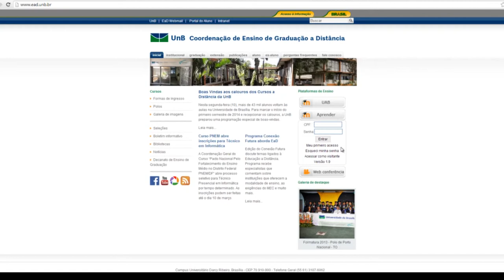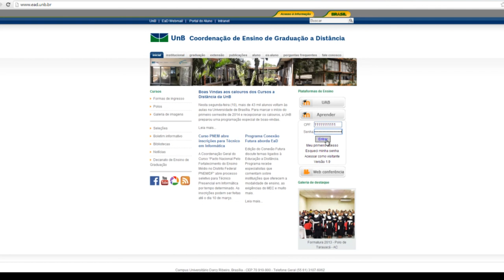Plataforma de Ensino Aprender: esqueci minha senha. Como posso criar outra?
Assista ao vídeo e repita o processo paralelamente através do